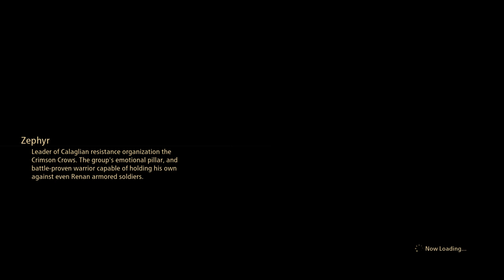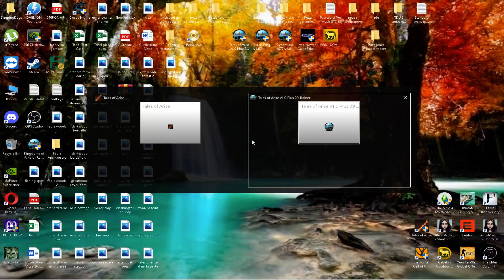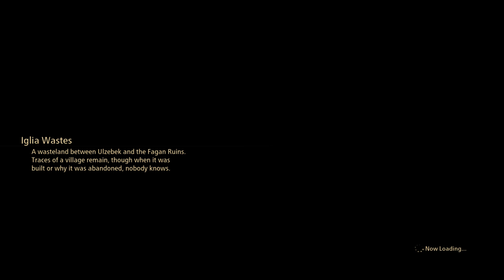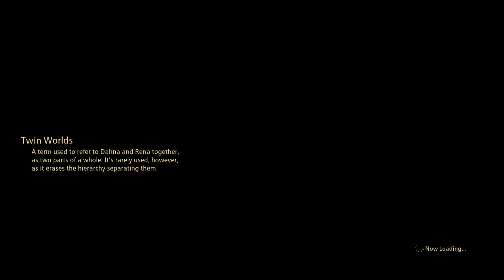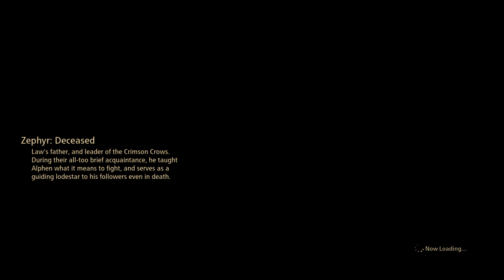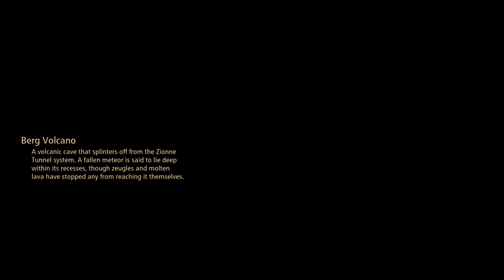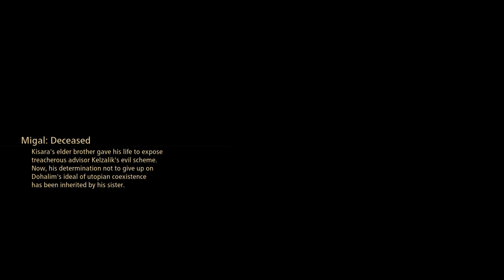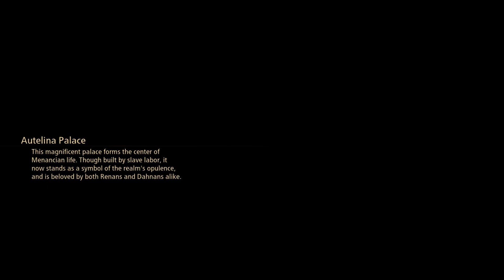La un Tales of Arise cautam Fishing Spots neatza